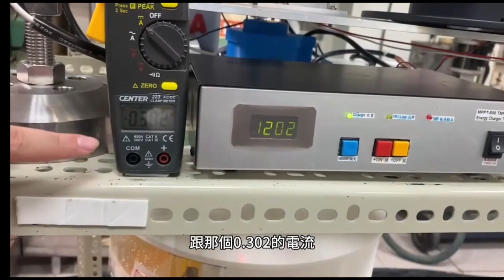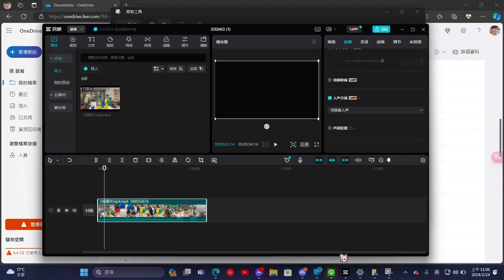113年決賽【機械群】專題組佳作：風水輪流轉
得獎獎項：【機械群－專題組－佳作】
參賽學校：國立羅東高級工業職業學校
作品名稱：風水輪流轉
指導老師：蕭○揚
參賽學生：張○瀚、林○諭、郭○成、張○威